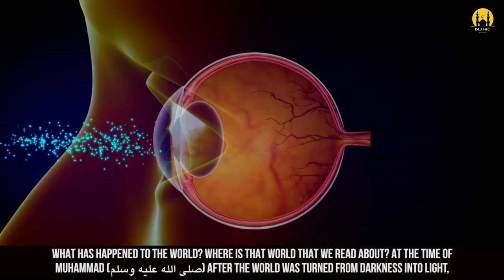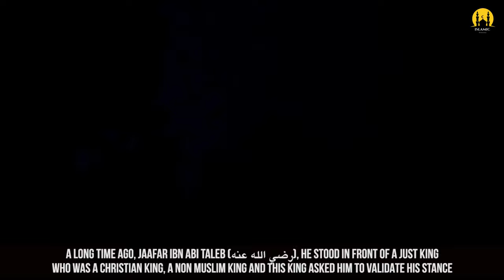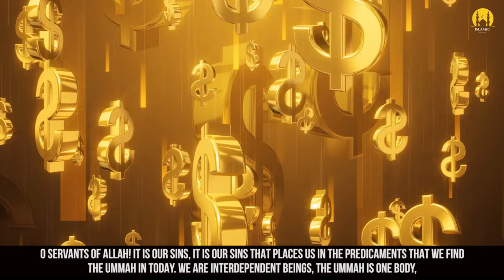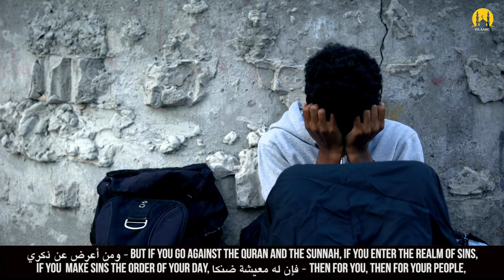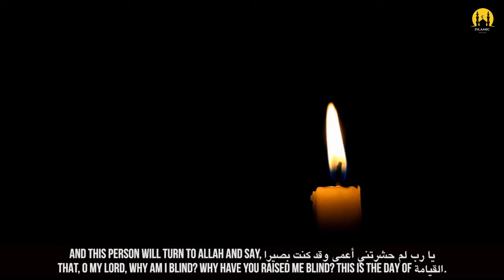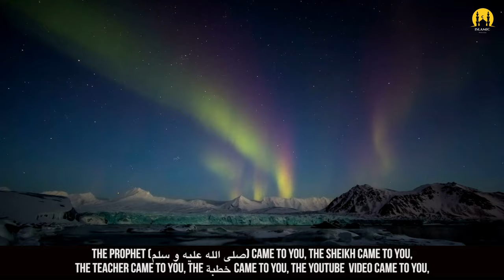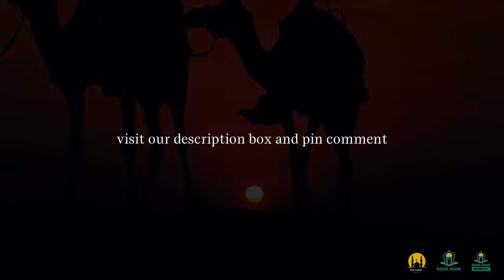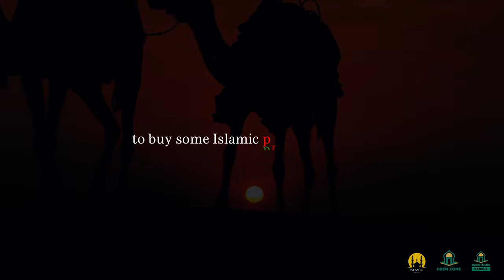HOW TO CHANGE THE WORLD? - ISLAMIC MOTIVATION